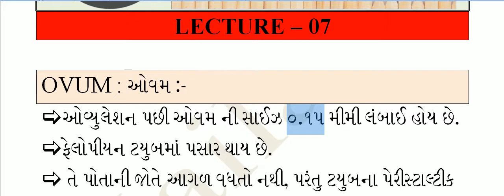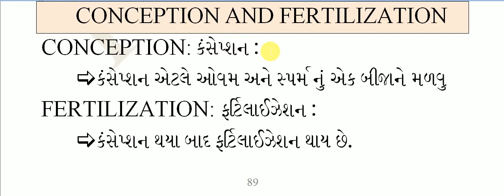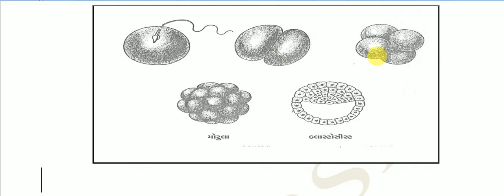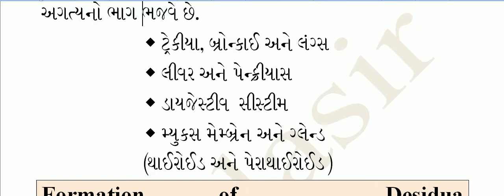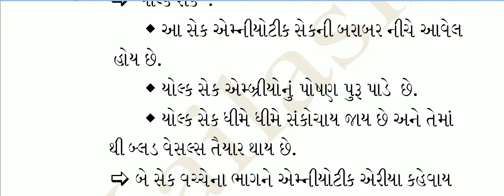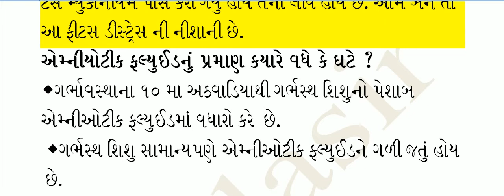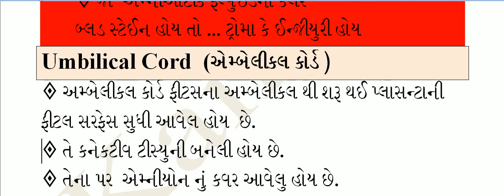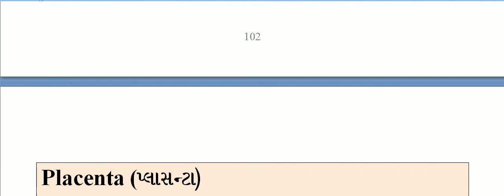ON LINE EDU APP II MIDWIFERY II RAMESH KAILA II LECTURE - 07